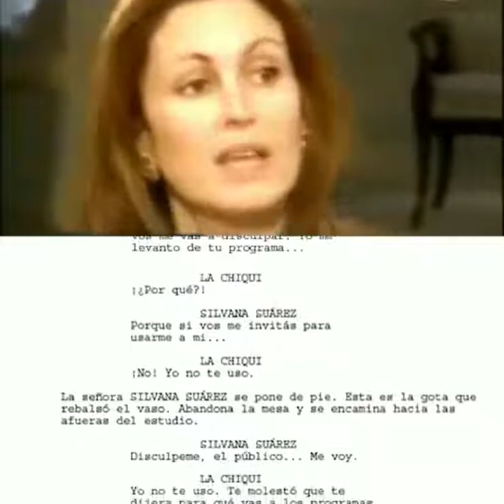YO NO NECESITO DE VOS, SILVANA SUÁREZ (1999)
Pieza cinematográfica ocurrida en la mesa más famosa del país.